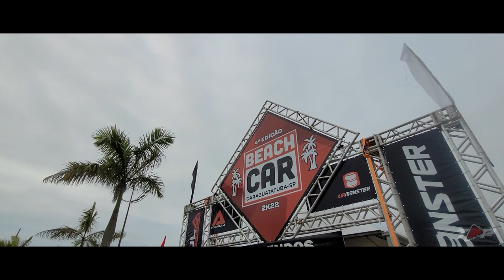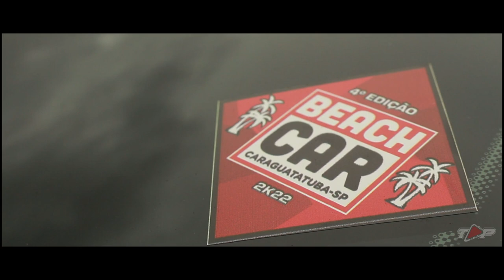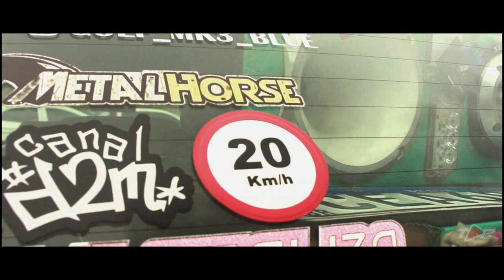Beach Car - 4ª EDIÇÃO - CARAGUATATUBA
Após 1 ano de águas mansas a 4ª Edição do evento BEACH CAR voltou com força TOTAL e surpreendeu com a variedade de projetos TOP'S D+... não vou dar espoiler, confere o vídeo que está SENSACIONAL!